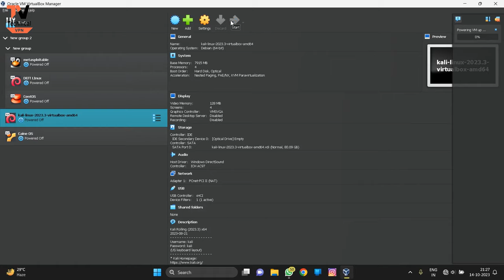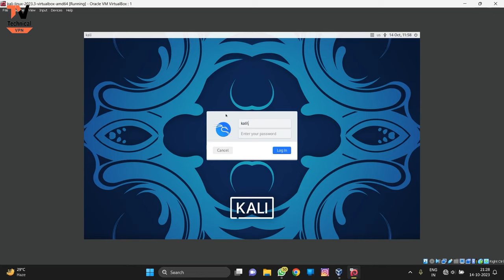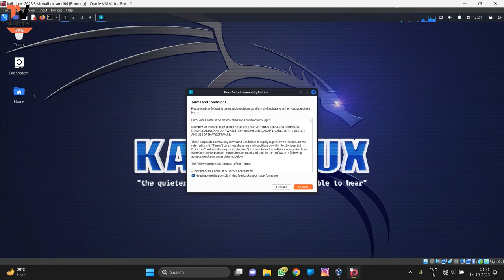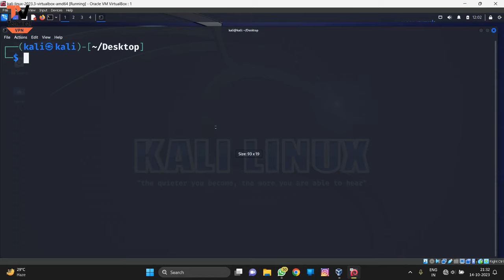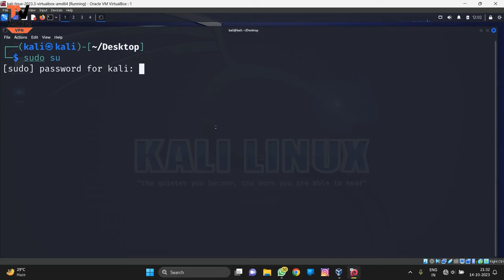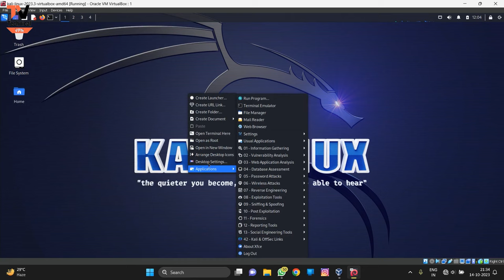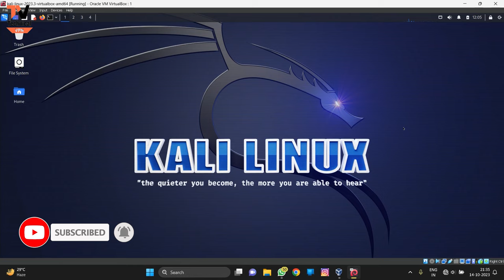Explained Kali Linux All Tools Categories - Ethical Hacker Used This tools